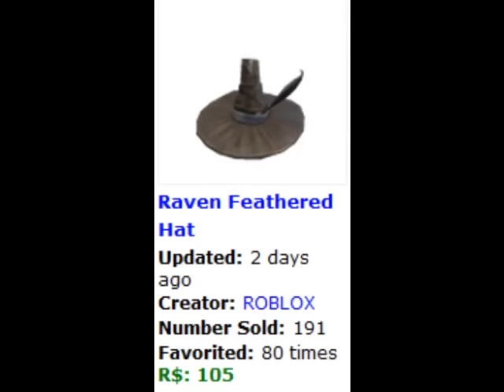Roblox TV Commercial: The Truth?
Is ROBLOX telling the truth? Watch this video and find out!